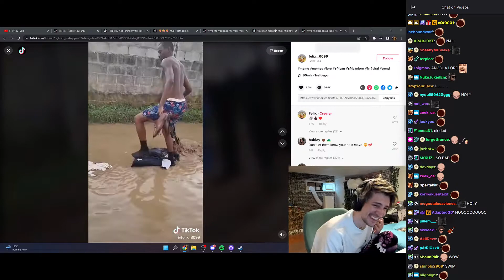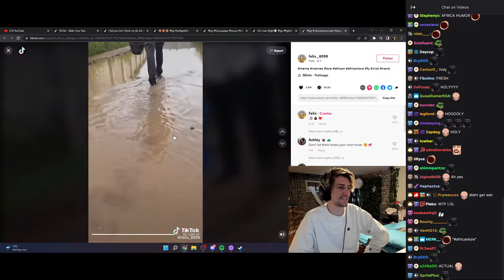xQc Reacts To Smartest Tiktok